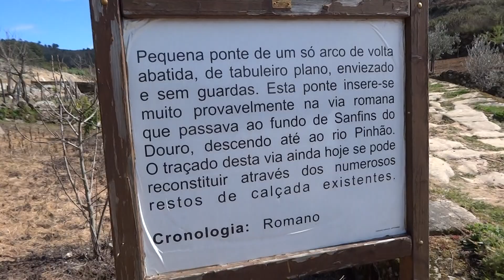Alto Douro: Ponte e Via Romana em Sanfins do Douro, Alijó